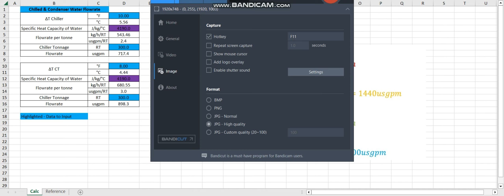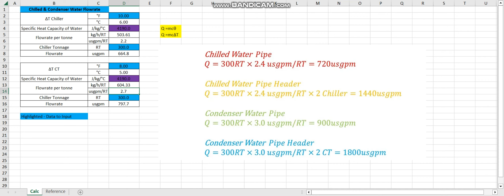How to direct find the flow rate in USGPM by excel calculator, Video no: 01,Part no :07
My services :
Inspection
Installation
Maintenances
Materials management
Team management
All MEP Planning
# Highlights
# Earning